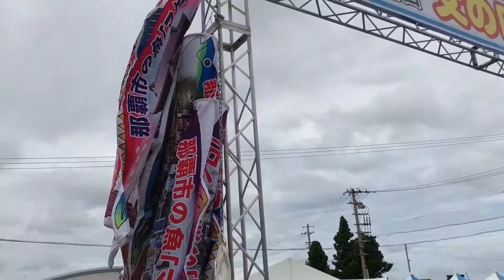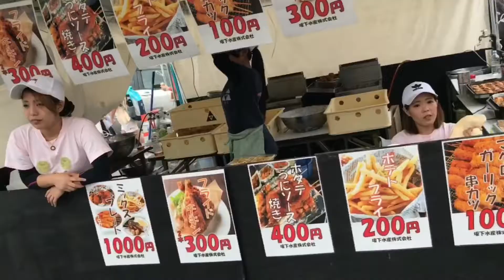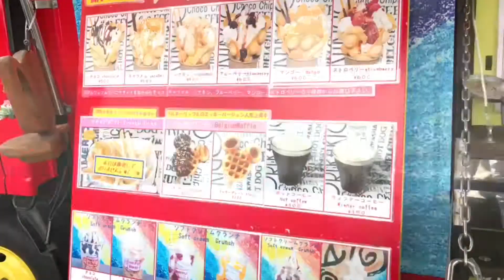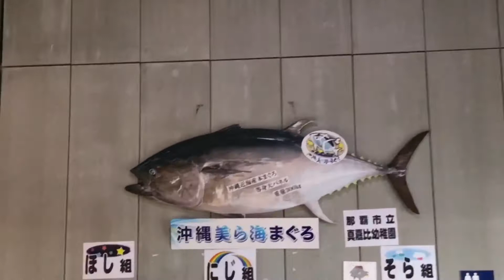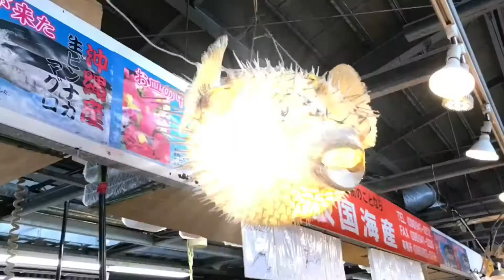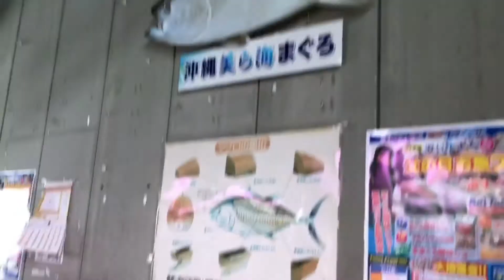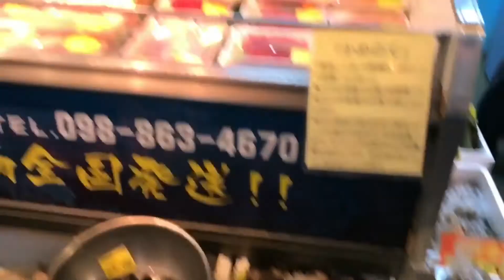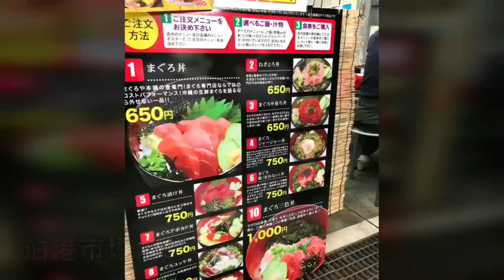泊いゆまち 《冠軍不是日本人》開鮪魚大賽🏆 鮪魚解體 • 那霸泊港漁市場（上）